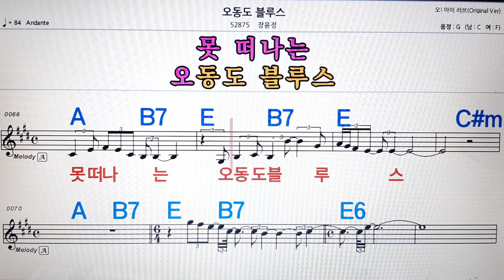오동도 부르스/장윤정💋노래방, 악보,반주, 가라오케 ,코드, 가사 .💖Karaoke, Sheet music ,Chord, Lyrics ,MR